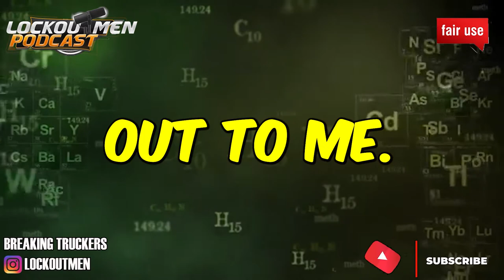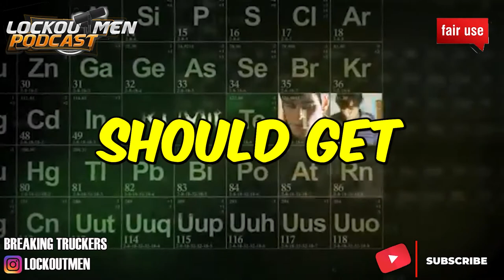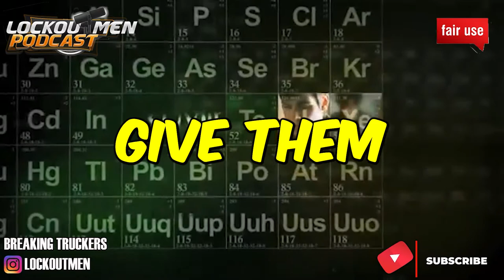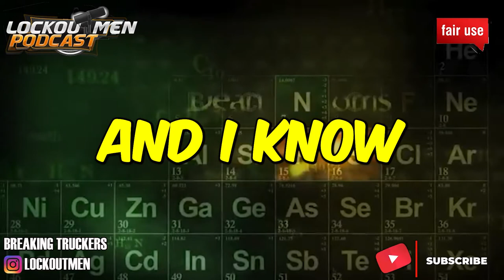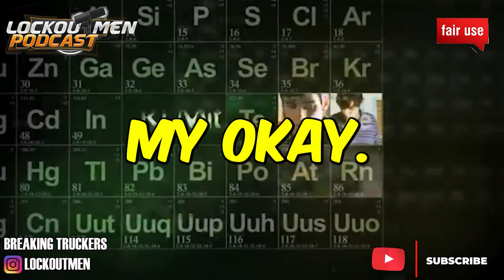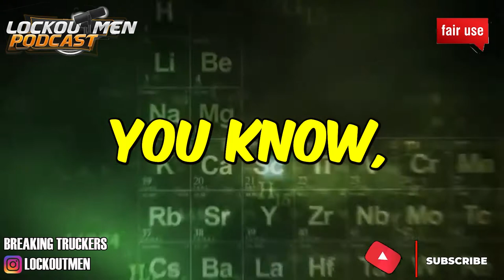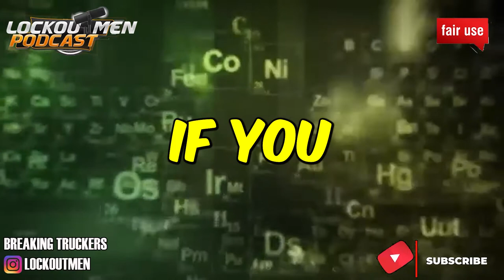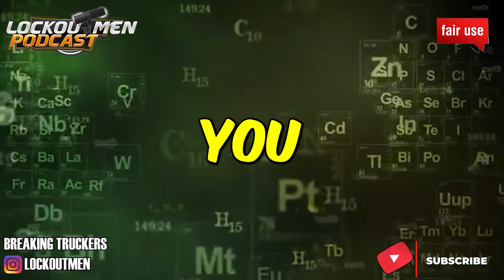I WENT FROM $3000 THE WEEK to being in the RED THE NEXT WEEK| The Recruiter Call Channel ☎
In Today’s Episode: I WENT FROM $3000 THE WEEK to being in the RED THE NEXT WEEK

If you enjoyed this video, please...